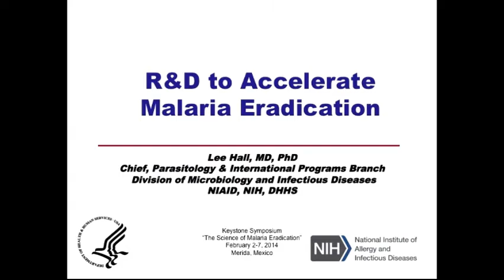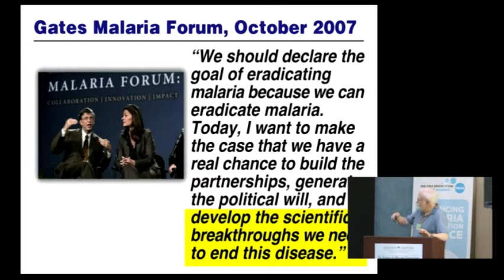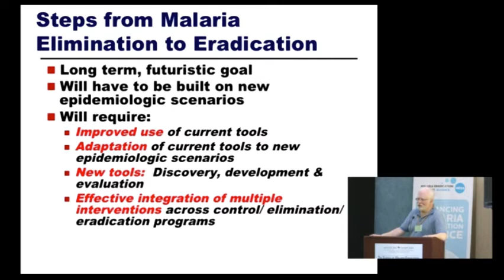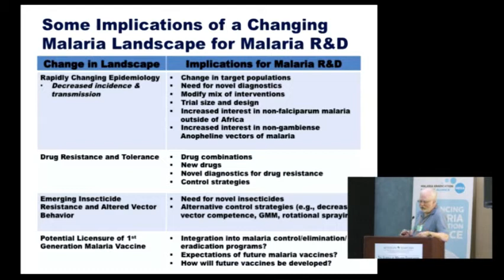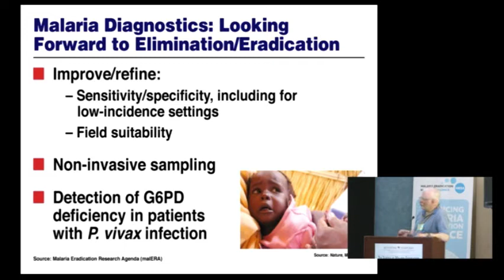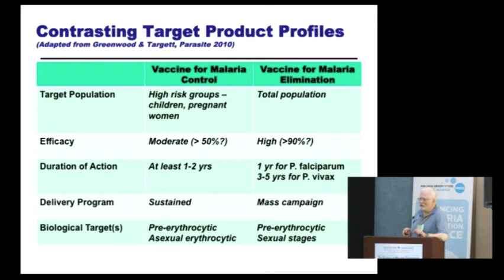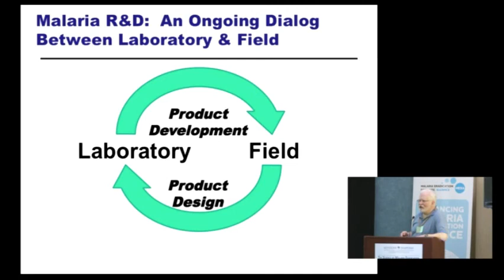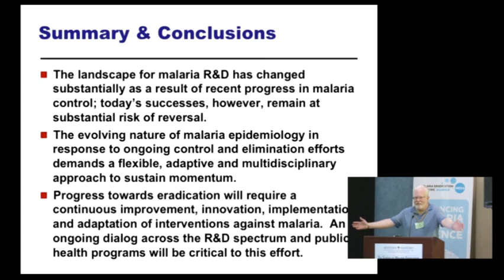Lee Hall (2014) "Science to accelerate us to malaria eradication"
Dr. Lee Hall of the National Institute of Allergy and Infectious Diseases (NIAID), National Institutes of Health (NIH), discusses  malaria research methods and the implications for malaria eradication at the 'The Science of Malaria Eradication' Keystone Symposium workshop - February 2, 2014.